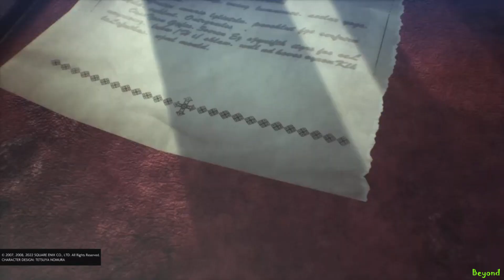Crisis Core FF7 Reunion: Zack vs Genesis. (Hard Mode) (Final Showdown)